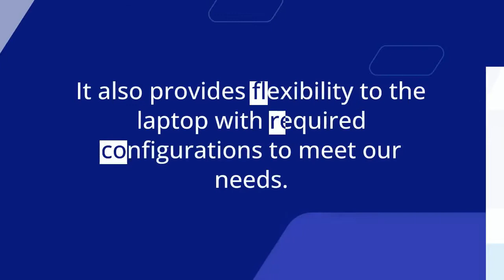Why is it Beneficial to Rent a Laptop for your Needs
Laptop rentals are preferred by individuals who require laptops for short-term use, urgent business meetings, project presentations, and for people who want to try working on the laptop before actually going to buy it. Techno Edge Systems LLC is the best solution for Laptop rental in Dubai.